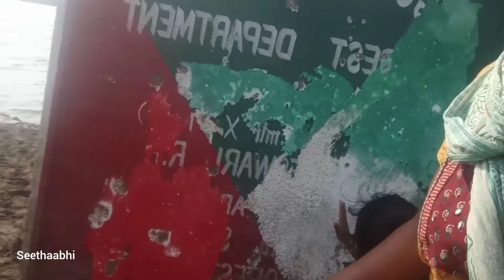Balda Cave Location So beautiful | ఎత్తైన కొండలో బీచ్ ను మీరు ఎక్కడైనా చూసారా? | SEETHAABHI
బల్డ అనే ప్రదేశం ఒరిస్సా రాష్ట్రం (Koraputtu District)లో ఉన్నది. ఆంధ్రా నుండి కొంత దూరం ప్రయాణిస్తే పాడవ అనే గ్రామము ముందుకు వెళ్లాలి అక్కడి నుండి నెక్స్ట్ వచ్చేది బల్డ గ్రామము. అక్కడ నుండి లెఫ్ట్ తీసుకుని కొండల్లో ఎక్కాలి. కొండపైన వెళ్ళిన తర్వాత చాలా అద్భుతమైన ఒక ప్రదేశం ఉంటుంది. అదే వీడియో రూపంలో తీశాను మీరు తప్పకుండా ఈ ఛానల్ లో సబ్స్క్రైబ్ చేసుకోండి.